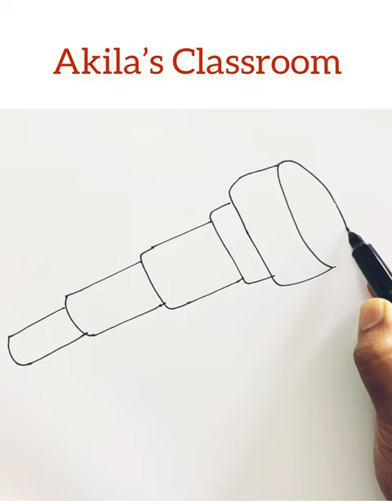Telescope | Simple drawing ideas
# Cartoon drawings.
# Drawing tutorials.
# Fun art challenges.
# Funny drawings.
Drawing Shorts
Drawing Short videos
kaleidoscope
creativity
Kaleidoscope drawing for kids
easy drawing
tutorial painting
kaleidoscope painting
art for kids
cartooning
art for kids hub
4 kids
art lesson
2021
directed drawing
step by step
art ideas
art projects
art tips # Time pass drawing.
Drawing Shorts
cartooning
art lesson
2021
4 kids
directed drawing
art ideas
step by step
art projects
drawing tutorial
drawing for beginners
art tips
how to draw for beginners
drawing videos
art tutorial
how to draw step by step
cartooning club
funny
funny fails
funny video
funny videos